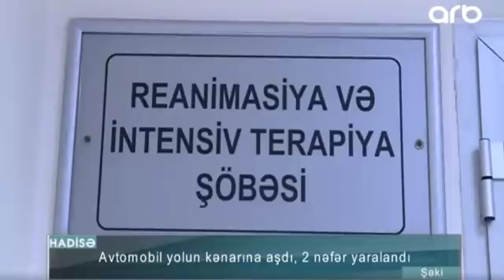Avtomobil yolun kənarına aşdı, 2 nəfər yaralandı - ARB TV